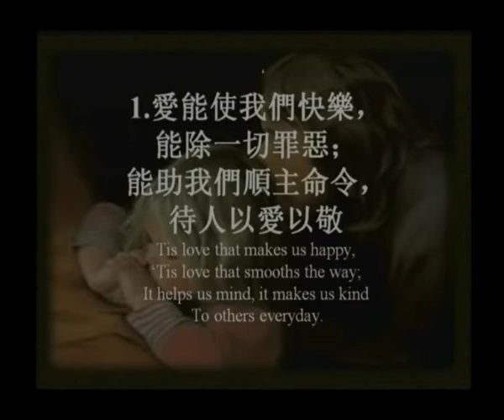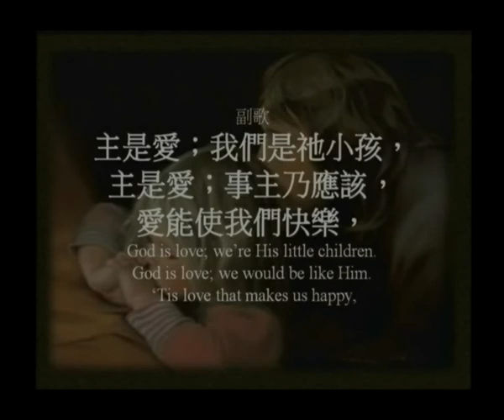396 愛能使我們'Tis love that makes us happy